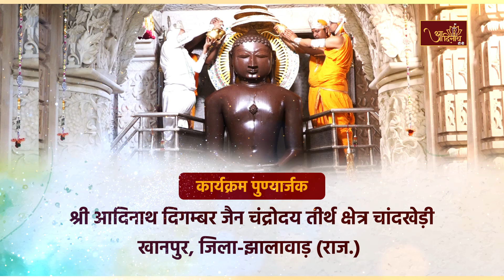JinAbhishek| Chaandrodaya Teerth, Chandkhedi (RAJ) |12.08.24| शांतिधारा | चन्द्रोदय तीर्थ चांदखेड़ी